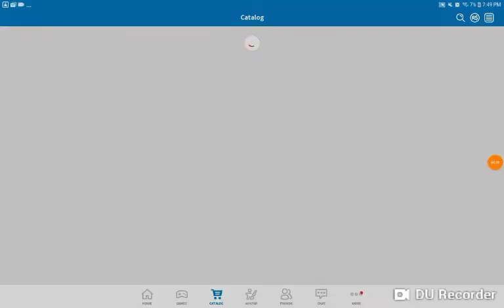Lila and her friends mess up Mackenzie's roblox account (from the weird series)